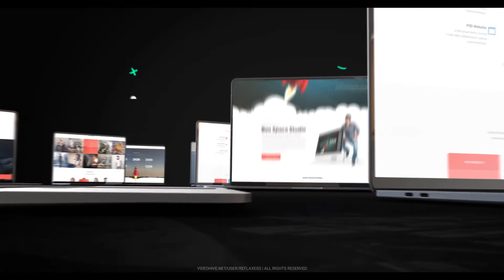Laptop website promo v2 for After Effects 2021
Project features:

Color control
Modular structure (8 separate scenes)
Full HD
Multi-purpose
After Effects СC 2014 and above